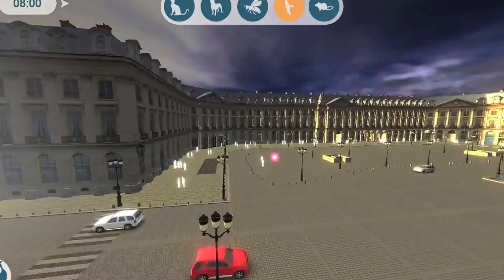All Eyes in Paris - 3DEXPERIENCE - Dassault Systèmes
All Eyes in Paris - 3DEXPERIENCE - Dassault Systèmes . Prenez la place de d'un chien, chat ou autre animal et comprenez leurs perceptions du monde.